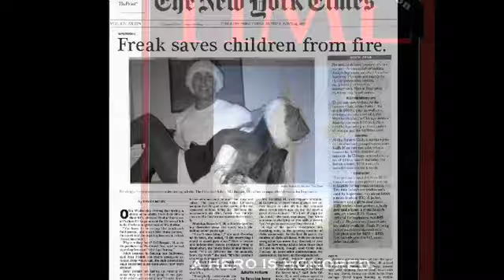The Man with the World's Biggest Penis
Having the world's biggest penis can be a burden.